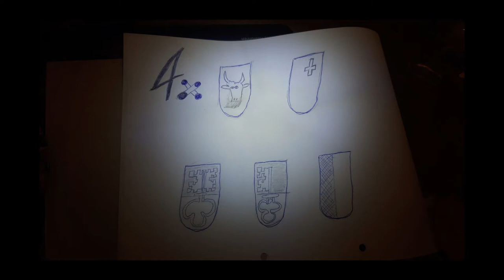Ode an Vierwaldstättersee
Musikalische See liebe, verherrlichung, Gitarre Mundart Schweiz